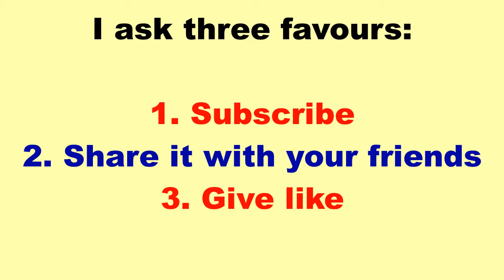Aloocha Fatfata/अळूचं फतफतं/Alu chi Patal Bhaji/Arvi ke patton ki sabzi/Colocasia leaves gravy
Aloocha Fatfata/अळूचं फतफतं/Alu chi Patal Bhaji/Arvi ke patton ki sabzi/Colocasia leaves gravy/Alucha Fatfata